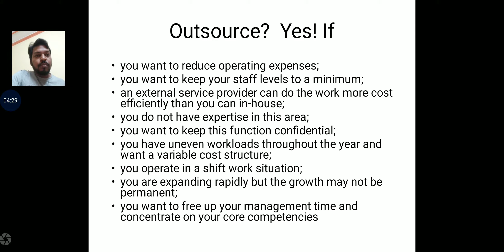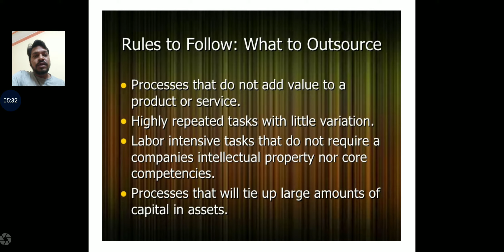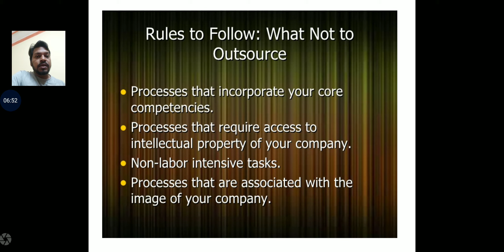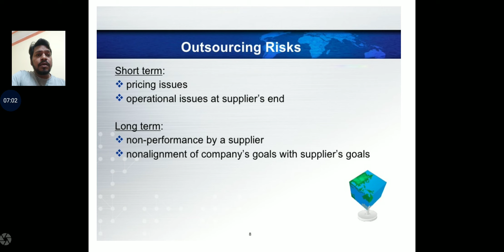Business Process Outsourcing Part VI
An Important  Topic For MSD (Managerial Skill Development) Semester I At Kolhan University This Is A Vital Topic For Exams And Placements Perspective Too.